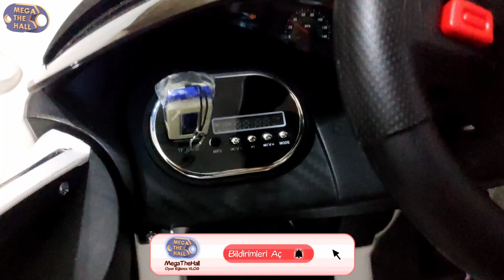Çakma Bugatti Tarzında Babyhope 440 12V Akülü Araba İncelemesi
Evet arkadaşlar, aldığımız bugatti tipli çok güzel akülü arabayı sizlerle paylaşıyoruz..

Keyifli Seyirler..